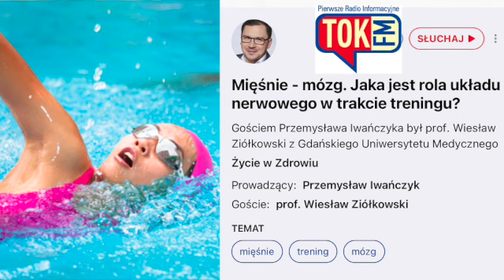2309 Wpływ wysiłku fizycznego na mózg i układ nerwowy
Podcast radia TokFM, gościem jest prof. Wiesław Ziółkowski z Gdańskiego Uniwersytetu Medycznego.